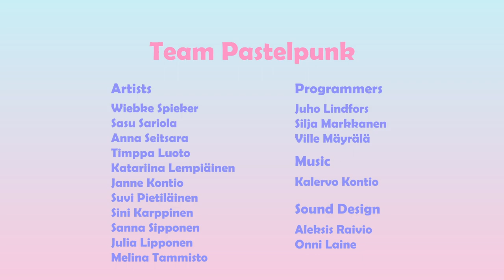Pastelpunk Launch Trailer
Be the last spark of hope and rescue the pastel-colored cyberpunk city from the virus infected robots once and for all!
As their final act of greed the rich corporations have spread a virus among the city’s robots and then fled to space. The world is now a desolate and uninhabitable place for most, with dangerous drones running amok. It is up to you to save the city, even though you’re just a nervous cyborg taking out drones one at a time.
You begin in a run-down workshop located at the outskirts of the city. From there you must fight your way deeper and deeper into the city.

Collect floppy disks and upgrade your abilities to gain the upper hand in battle!

Credits

Programmers

Juho Lindfors
Silja Markkanen
Ville Mäyrälä

Artists

Saara “Sasu” Sariola
Wiebke Spieker
Anna Seitsara
Timppa Luoto
Janne Kontio
Julia Lipponen
Suvi Pietiläinen
Sini Karppinen
Sanna Sipponen
Katariina Lempiäinen
Melina Tammisto

Music

Kalervo Kontio

Sound Design

Aleksis Raivio
Onni Laine